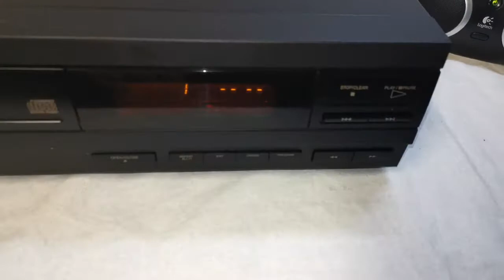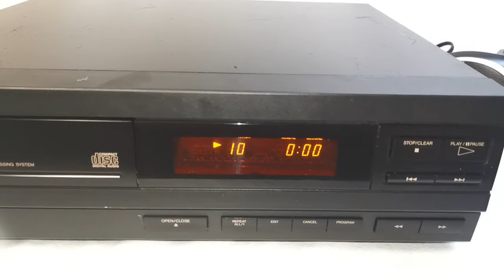JVC XL-E31 Compact Disc CD Player 3-Beam Laser Pick Up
Selling this JVC XL-E31 Compact Disc CD Player 3-Beam Laser Pick Up. It is in good working condition and sounds great. The photos you see of the items on our site are of the condition and actual unit available that you will receive. You are welcome to inspect the item and please ask all questions before buying, it will be sold as is. Thank you.

Product Information:
Brand: JVC
Model: XL-E31
Era: 1990s
Disc format: CD
3-Beam Laser Pick Up
Digital Filter Processing System
Dimensions: 360W x 110H x 290D mm
Weight: 3kg